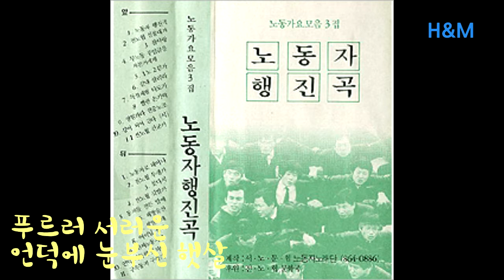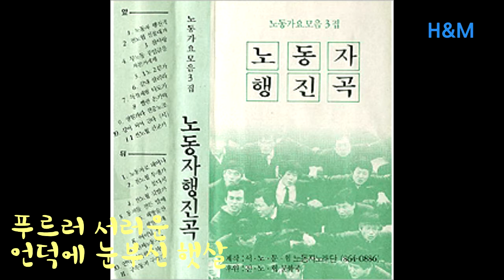언덕 가득히 빛 되어.....노동자노래단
1989년 1월에 제작된 "노동자 행진곡"에 수록된곡.